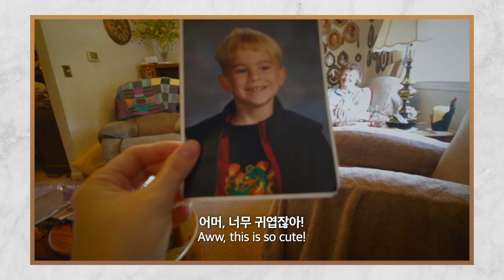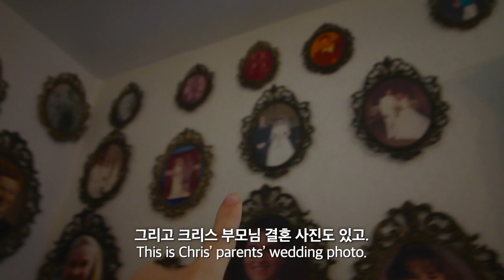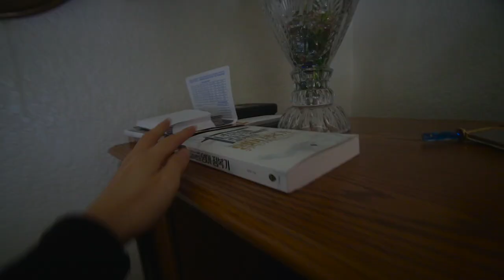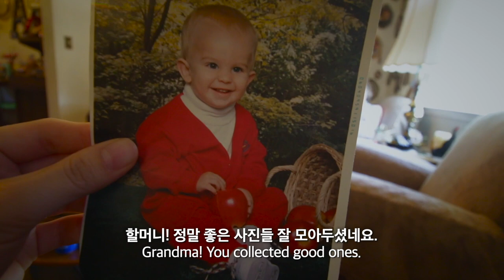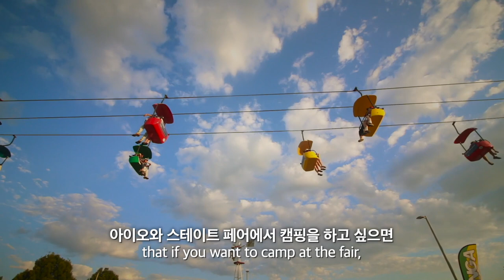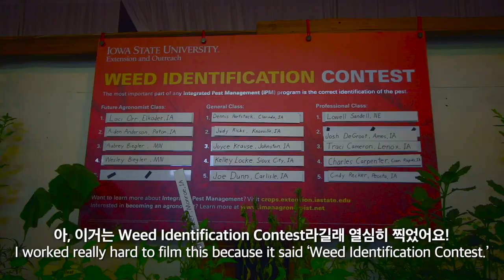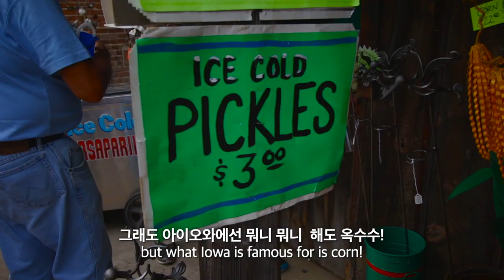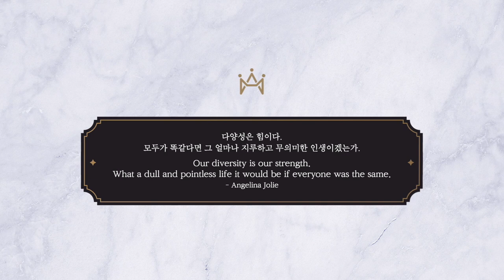[일상이미드] 크리스, 전여친 등장...? 후.. 100만 명 앞에서 당장 키스해 💋 재미와 힐링 넘치는 미국 문화 축제 같이 가요~🎡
영상 마지막엔 역시 아란톡.. 👼🏻❤️
In the last part, I share today's "Aran Talks," so watch till the end!

✰ 특별 멤버십 후원 MEMBERSHIP ✰

✏︎ 만남 및 화상 통화
✏︎ 비공개 영상
✏︎ 거의 매일 영어 표현/명언 공유
✏︎ 강연 무료 참석 및 구매 우선권
✏︎ 직접 찍은 사진과 명언으로 휴대폰 배경화면 제작
등등의 혜택과 소통이 있어요! 🎁

✰ 팔로우미 STALK ME ✰

✰ 오늘의 명언 QUOTE OF THE DAY ✰

✏︎ 다양성은 힘이다. 모두가 똑같다면 그 얼마나 지루하고 무의미한 인생이겠는가.
Our diversity is our strength. What a dull and pointless life it would be if everyone was the same. - Angelina Jolie

✰ 자막 파일 SUBTITLES ✰

아란TV는 언어 학습자들과 청각장애인을 위한 자막을 제공합니다.
The subtitles are provided for language learners and those who are hard of hearing.

✰ 음악 MUSIC ✰

✏︎ Moving On
✏︎ Simon more — Alive
✏︎ Brain Trust